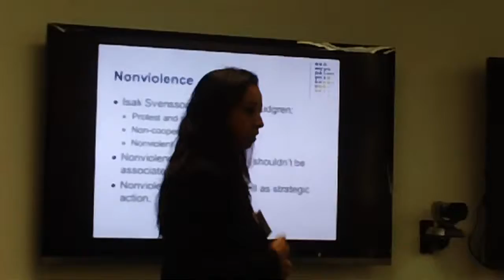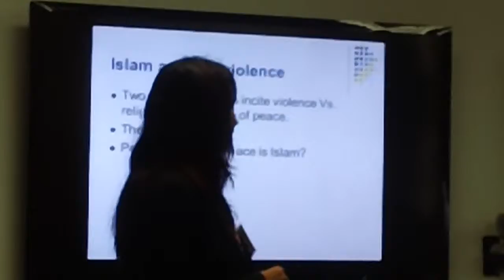MAH00085 Conflict Transformation & Education Claremont Lincoln University 2012-10